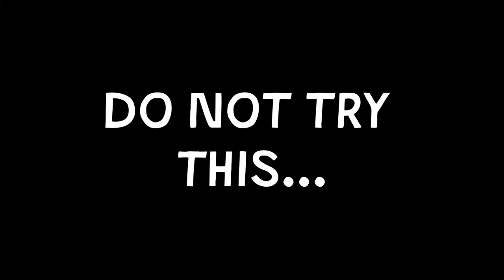EXPLORING HAUNTED FOREST! (LOOKING FOR SALLY!)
Big thanks to the following people for being involved in the video!